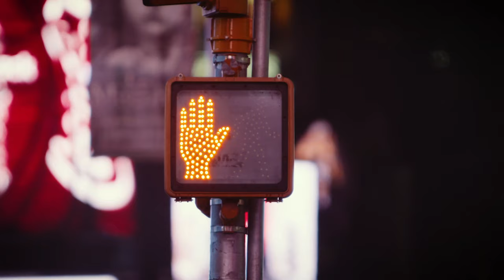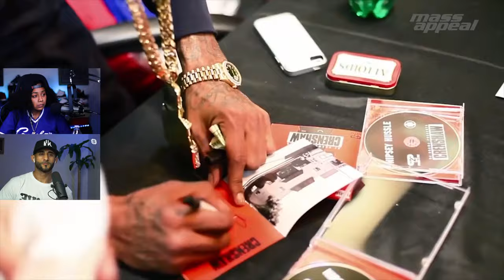How To Be A Successful Personal Brand Like Nipsey |The Nipsey Hussle Breakdown ( Nicky & Moose)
On this episode: Nicky Saunders and Mostafa Ghonim break down rapper, activist, and entrepreneur Nipsey Hussle. We take a deep dive into his brand and figure out Nipsey Hussle's road to success.

How To Be Successful With Your Brand  |The Nipsey Hussle Breakdown
3:27 - Definition Of The Flight Assessment Characters.
6:14 - The $100 Mixtape
25:20 -  Work With What You Have: Building The Brand
37:40 - Continue to Create.
46:16 -  Ownership and Mailbox Money.
1:08:30 - The Smart Store: The Marathon Continues
1:21:39 - Words of Wisdom From Nipsey Hussle